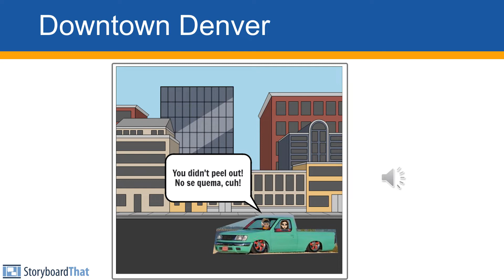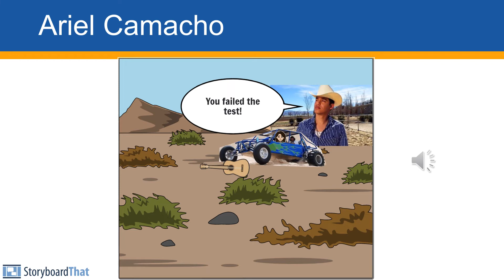(ESL Story) The driving test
A story create by Arvada High School ESL students in Colorado